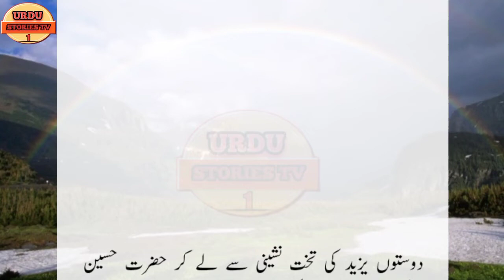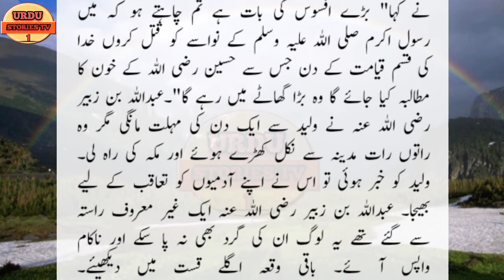part-1 || shahadat Imam hussain || karbala || muharram || muharram 2022 || Urdu Stories TV 1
muharram 2022,new islamic year,battle of karbala,waqia e karbala,muharam video,
urdu stories tv 1,islamic stories,urdu stories,urdu story,urdu,urdu kahani,urdu kahaniyan.

urdu stories TV 1 presents the wonderful, motivational, inspirational and historical stories. you can also watch Islamic, Urdu, Hindi, educational, stories/ kahaniya and urdu hind hikayat and waqiat on udru stories tv 1 channel.